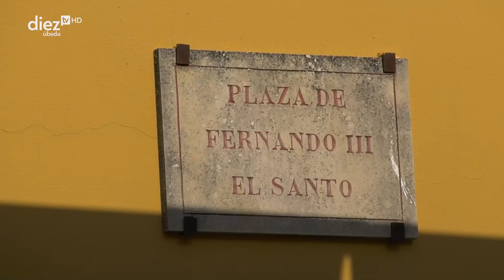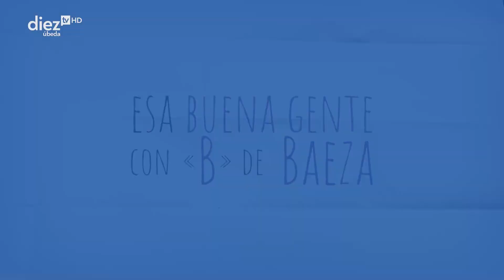Esa buena gente con B de Baeza (Cruces de Mayo en Baeza)